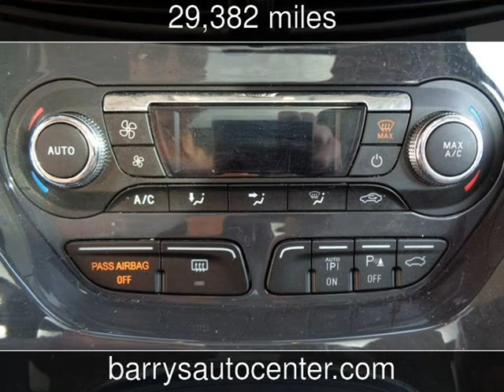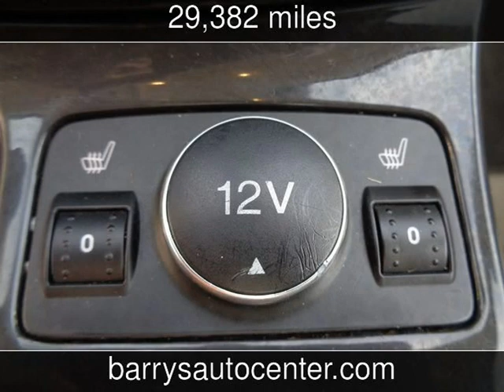2015 Ford Escape Titanium Used Cars - Brockport,NY - 2018-08-03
See more details about this used car This 2015 Ford Escape Titanium with 29,382 miles is for sale at Barrys Auto Center.